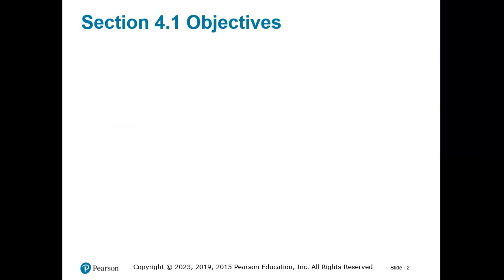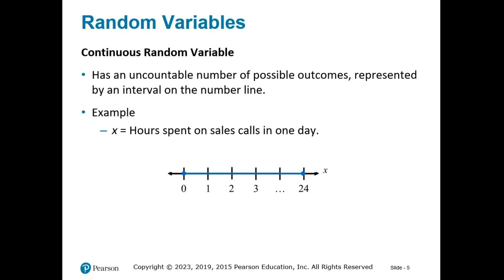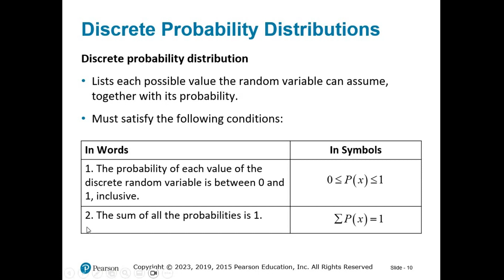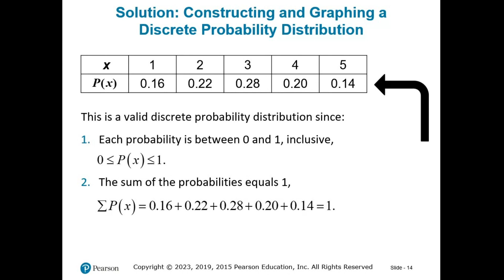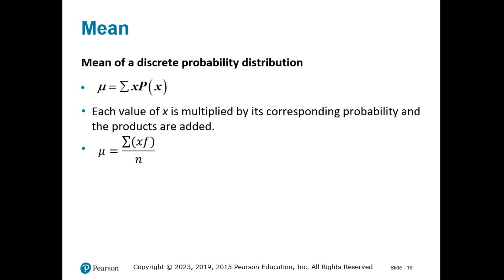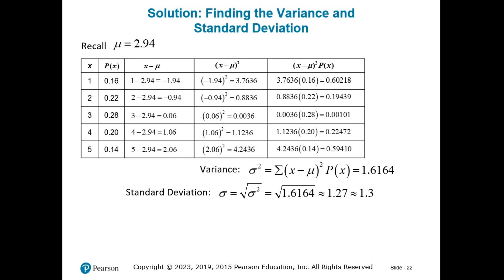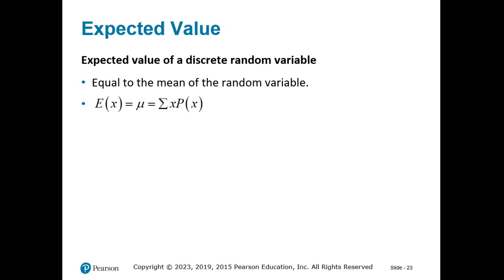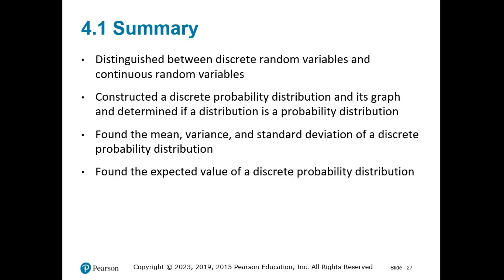Ch 4-1 Probability Distributions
This is the first lecture video for Chapter 4 - Section 1 Probability Distributions for Mrs. Hanlon's Math 211 Statistics class.